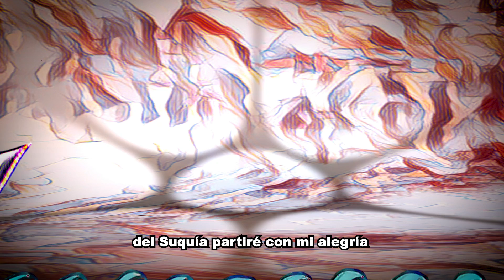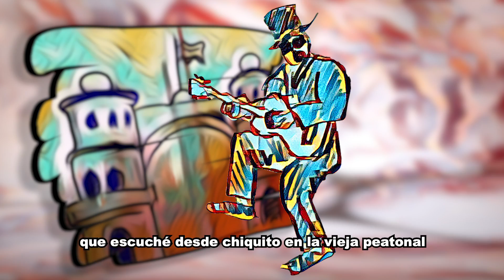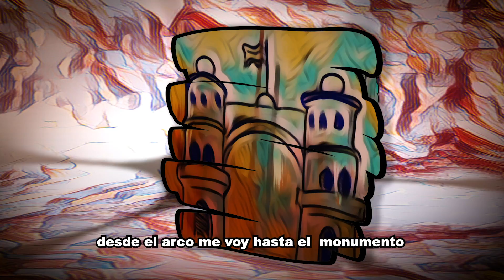Piñón Fijo | Rubén Goldín| Rosárdoba Cordosario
Canción compuesta por Piñón Fijo y Rubén Goldín en homenaje al vínculo y amor entre las ciudades de Córdoba y Rosario (Argentina).

Nos vemos en el teatro! Agenda de shows

Hacé click en los links de abajo para estar al tanto de lo nuevo de Piñon Fijo